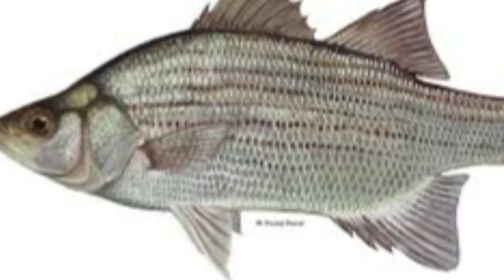White bass in winter. Fire and Ice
This short video depicts the incredible fishing available on Utah Lake during the period prior to ice over. Captain Henline explains where, how and what baits and lures catch these prolific warriors.